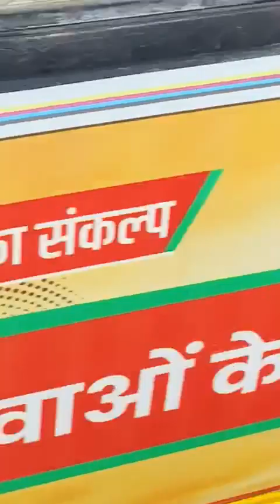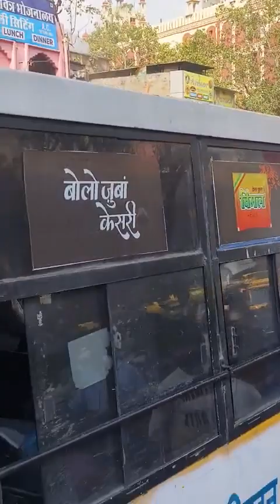Bus stand jaipur. nagar Nigam ne atikraman hataya.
Video from Mr.singh